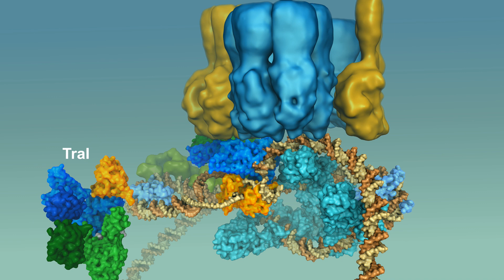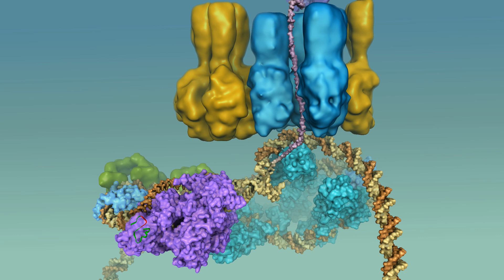Type 4 secretion system: iii- Substrate transfer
Type 4 secretion systems (T4SS) are secretion nanomachines operating in bacteria to transport proteins and DNAs. They are typically composed of 12 proteins termed "VirB1-11 and VirD4". They are most commonly used to transport plasmid and genomic DNAs from one bacterium to another in a process termed "conjugation". Conjugation is the most common means by which antibiotic resistance genes spread among bacterial populations.

During conjugation, the DNA is transfered from a donor cell to a recipient cell via a protein-ssDNA conjugate. Indeed prior to DNA transfer, a large cytosolic complex needs to be assembled around the plasmid to be transferred. The region of the plasmid DNA where the complex assembles is called "Origin of Transfer or OriT". The complex is called "the relaxosome" and is composed of a major protein, called "relaxase" and some accessory proteins. In the movie shown here, the relaxase is called TraI and the accessory proteins are called TraM, TraY, and IHF. The first part of the movie shows TraI, TraM, TraY and IHF assembling at OriT. Once the relaxosome is assembled, it will connect with the T4SS, shown here in the same way as in the two previous movies.

Following contact with a recipient cell, the relaxosome is activated. This means that the relaxase will react with the DNA as a sub-site within OriT called "nic". The relaxase will nick the "nic" site on one strand, the strand to be transfered, and the 5'phosphate resulting from the nicking reaction will react covalently with the relaxase: thus, it is a covalent complex of relaxase and ssDNA that will get transported through the T4SS. Activation of the relaxosome also result in a ssDNA bubble onto which a second molecule of TraI (the relaxase) wil bind, this time through its helicase domains (in green and blue). This second TraI will be used to pump the relaxase-ssDNA through the T4SS into the recipient cell. Recently, we have shown that the relaxase is transported through the system as an unfolded peptide. Thus, transfer of the relaxase-ssDNA conjugate starts with the protein unfolding and transport, presumably through the VirB4 ATPase, and is followed by the transport of the ssDNA, presumably through the VirD4 ATPase. In the movie, we hypothesize a handover of the relaxase-ssDNA substrate from VirB4 to VirD4 once relaxase transport is completed.

Professor Gabriel Waksman, FMedSci, FRS

Produced for Professor Gabriel Waksman by Said Sannuga

© Institute of Structural and Molecular Biology, University College London and Birkbeck